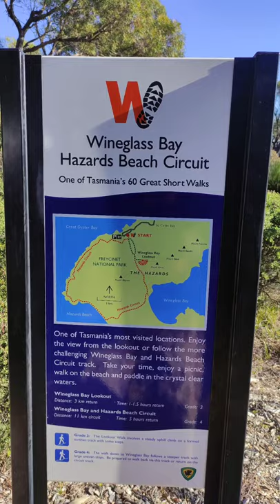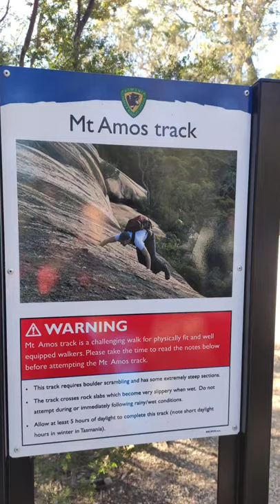Road Trip Tasmania - Day 3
Registros do meu celular do terceiro dia da nossa Road Trip pela Tasmania.